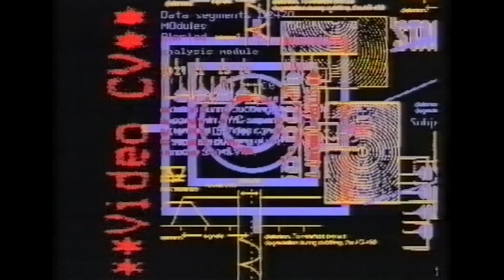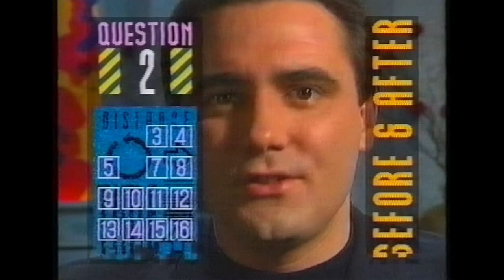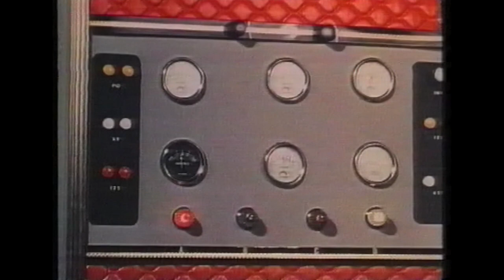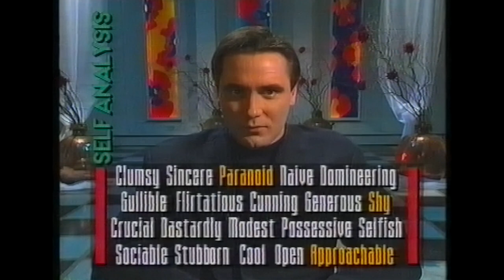Tony Slattery’s Star Test (1991) - Classic British TV Interview Show [Stereo]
Star Test - Tony Slatery - 1991 (Stereo)

Step back in time to the early ’90s and experience the unique interview style of “Star Test” with guest Tony Slattery! This classic British TV programme, which ran on Channel 4 from 1989 to 1991, featured an innovative format where guests answered questions chosen from an on-screen menu. In this segment, Tony Slattery faces the camera, engaging with an unseen interviewer (Kara Noble) as he selects questions to discuss.

Don’t miss this vintage gem, as Slattery opens up about his life and career. Discover why this show became a cultural phenomenon and was even spoofed in iconic British comedy sketch shows like French and Saunders and Bo’ Selecta!

🎙 Share your thoughts on “Star Test” and Tony Slattery in the comments below!

0:00 Titles
0:51 "Hello Tony"
1:23 Before & After
5:40 Whose Line Clip
6:07 Honour & Justice
8:31 Love & Passion
11:32 Film Clip - Bed Scene
12:50 Part 2
13:10 Inside & Out
16:12 Trivia
18:09 Sweet & Sour
21:37 Self Analysis
22:55 Viewers Poll